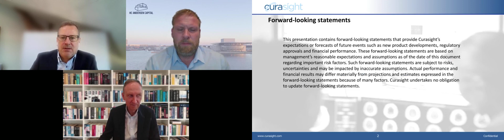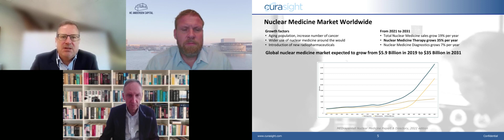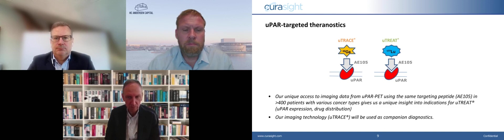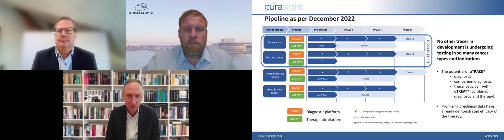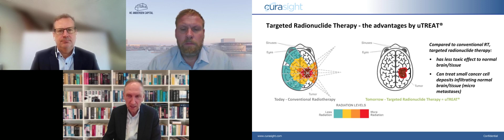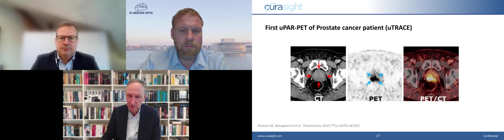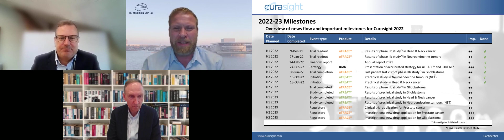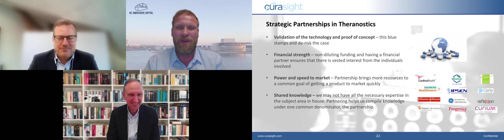Curasight - Virtual Nordic Growth Days 13.12.2022